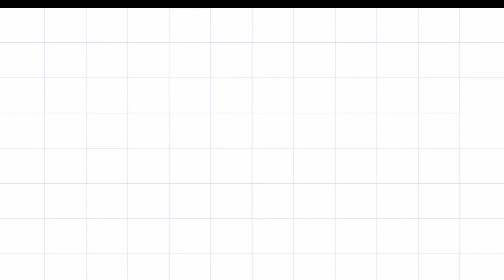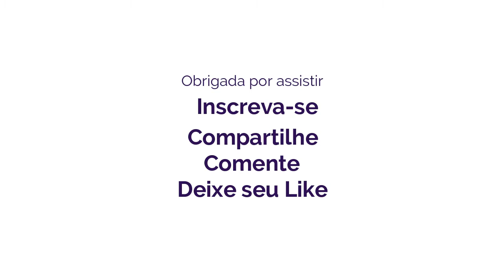Como fazer Porta Pirulito de Borboleta | Lembrancinha de EVA ♥ Hellen Chagas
Como fazer Porta Pirulito de Borboleta | Lembrancinha de EVA

❤ Gostou? CURTA

MATERIAIS:
- EVA
- Tesoura